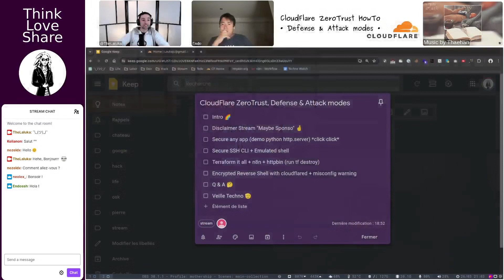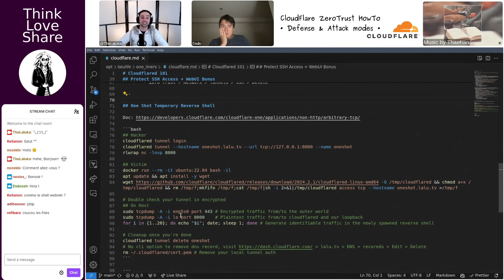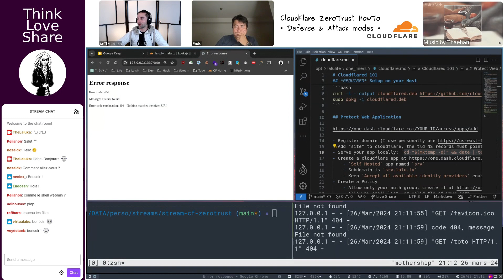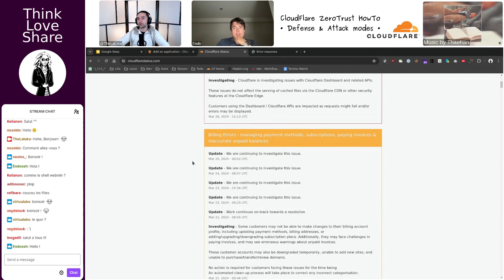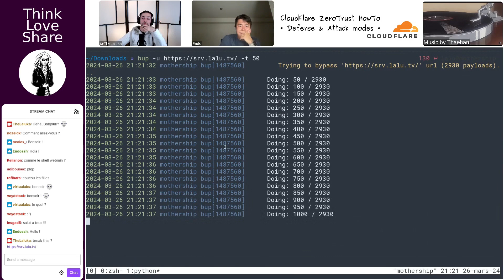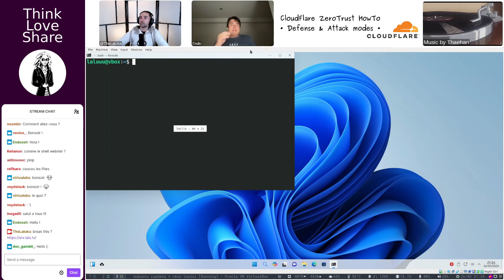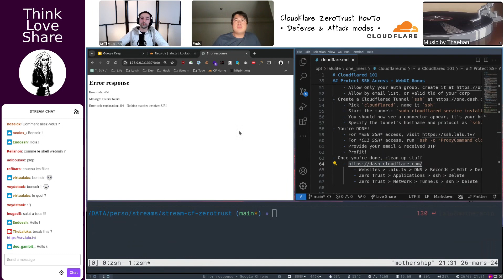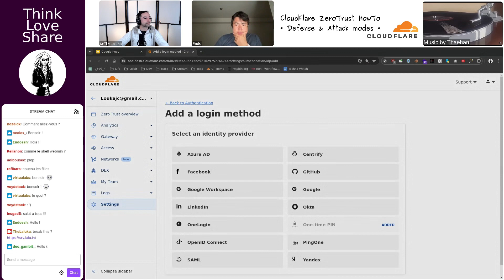EP 092 | CloudFlare ZeroTrust, Defense & Attack modes Feat Endo !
~ Chapter Table ~
00:00:00 - Getting Started with Cloudflare: A Guide
00:10:02 - Setting Up Cloudflare for Effortless Streaming
00:20:02 - Secure Network Access: The SSH and OTP Method
00:30:03 - Clever Cloudflare Cleanup: An Essential Tutorial